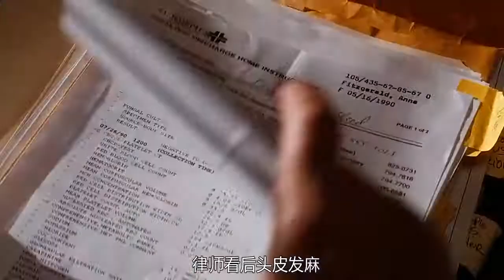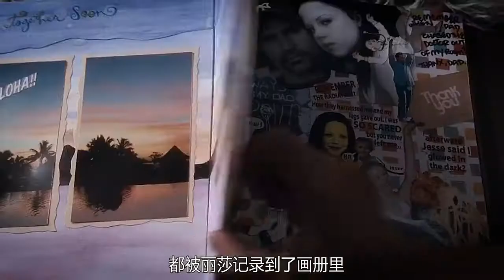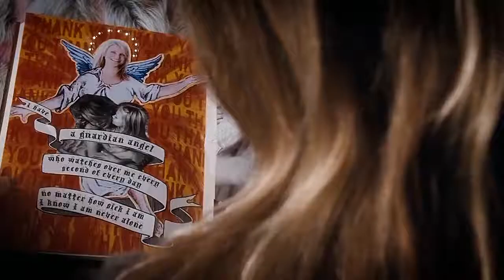11岁的女儿被强迫捐骨髓，女儿上法院起诉妈妈，催泪电影